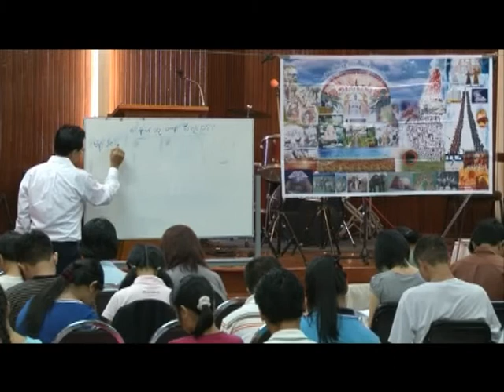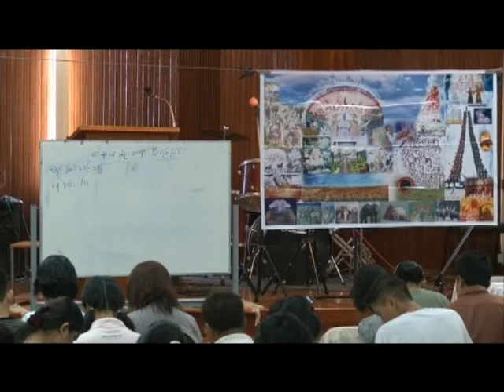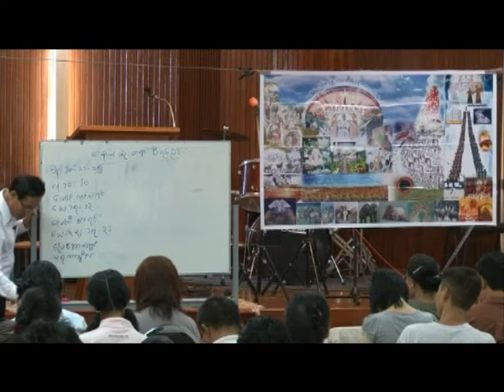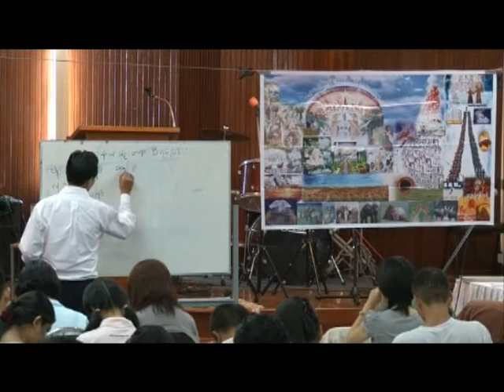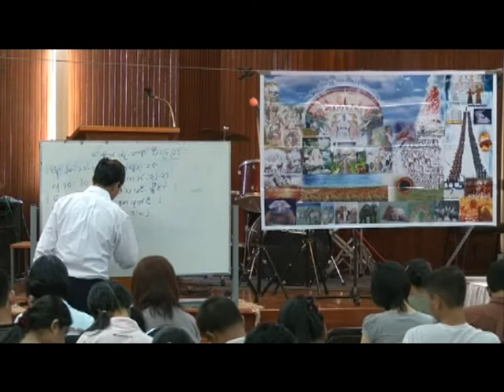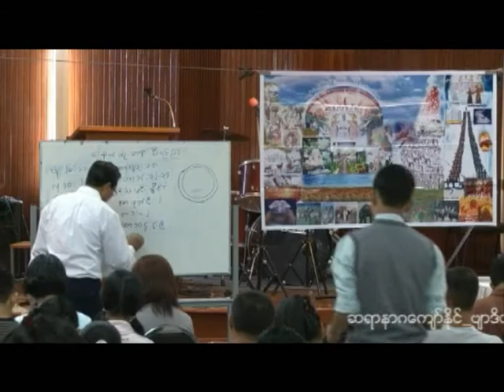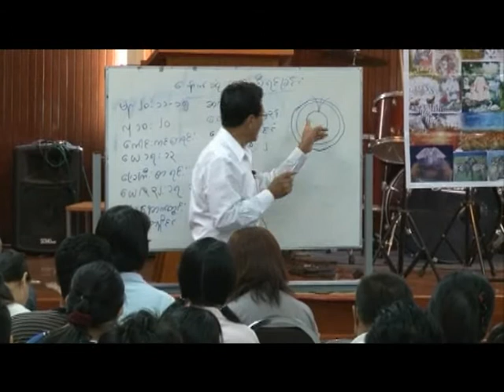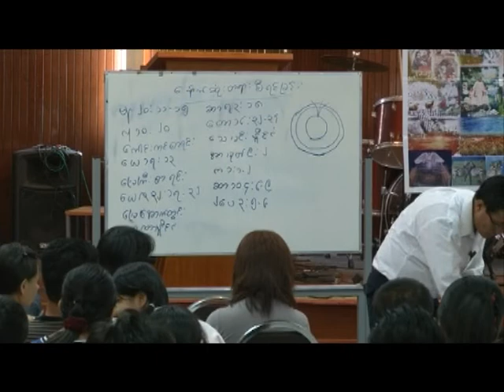Saya Kyaw Naing_Revelation Part_018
နာဂေက်ာ္ႏိုင္ ဗ်ာဒိတ္က်မ္းသင္ၾကားျခင္း